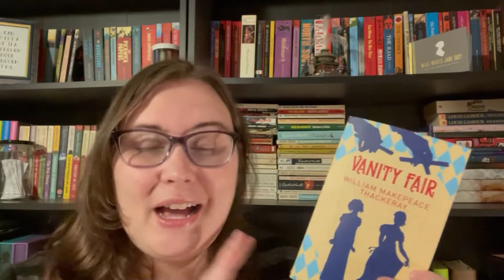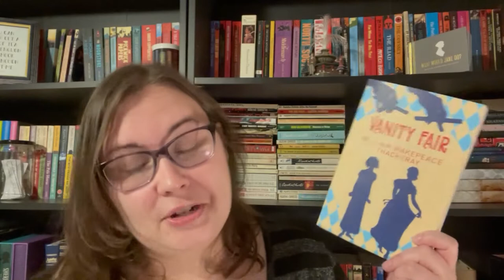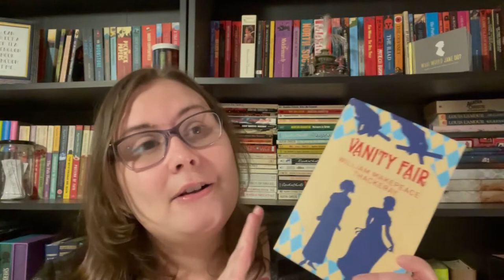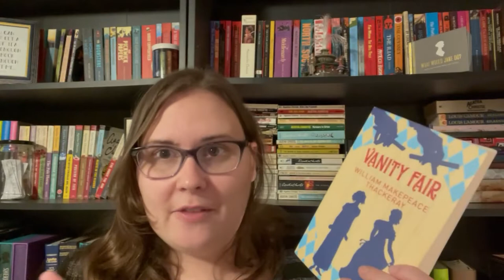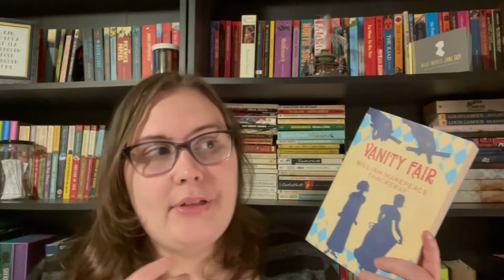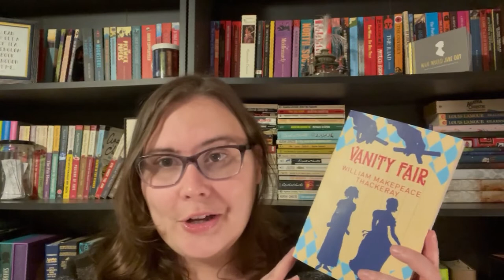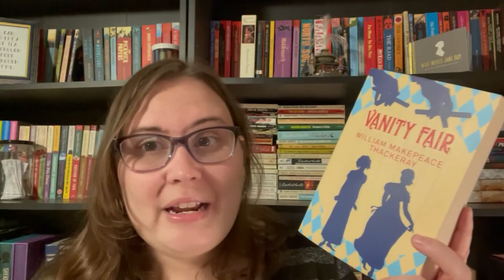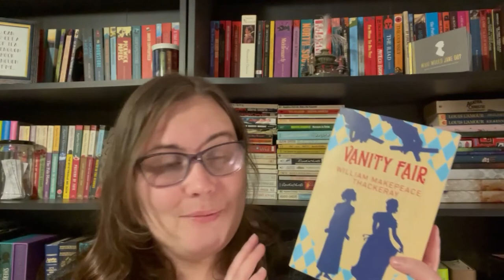Vanity Fair by William Thackeray ~ Timeless Tomes 2022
I have reread Vanity Fair by William Thackeray and loved it again!